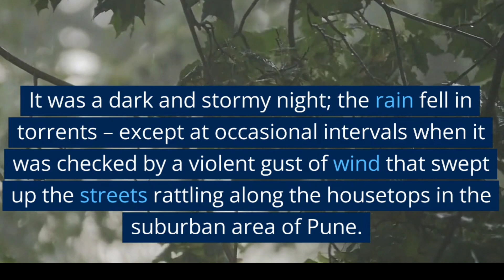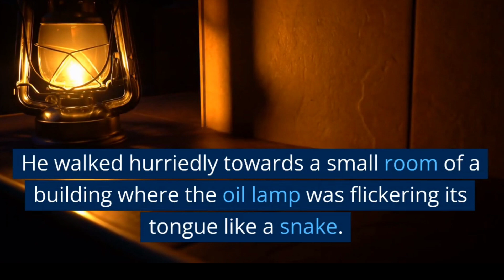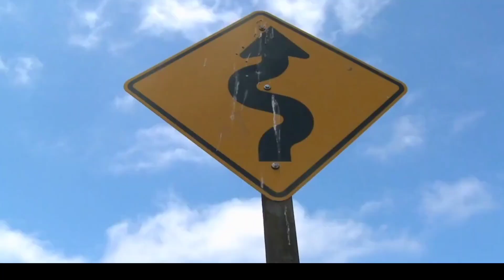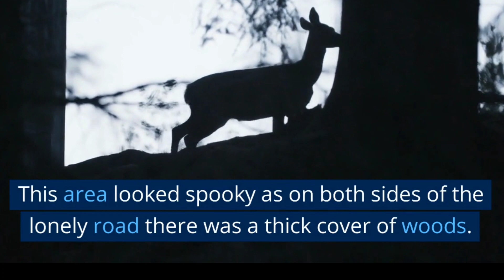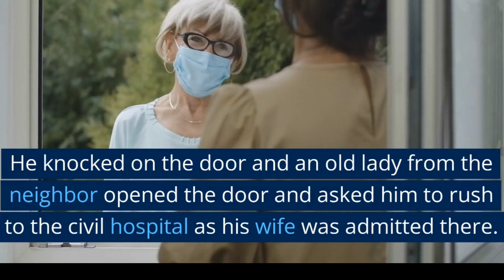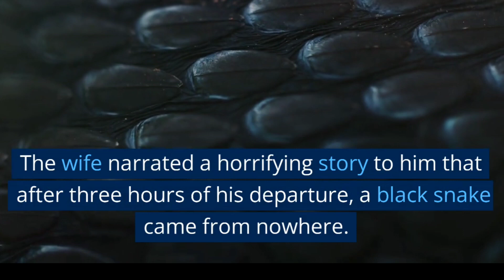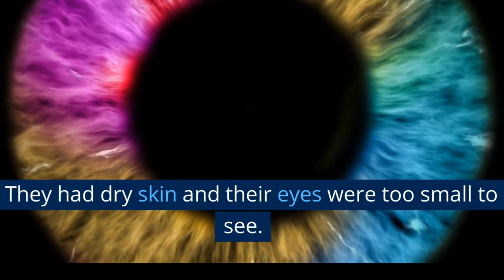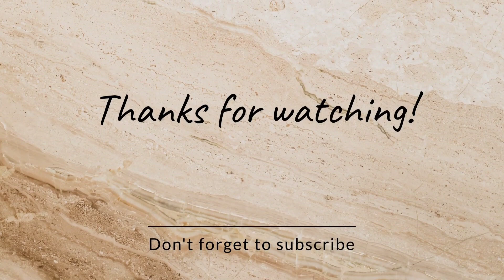The Curse of a Snake | baby born like a snake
True Moral Stories channel is a place where you get to see Entertaining stories. You will also get to learn lessons of life through these interesting stories

Learn English Happily
english stories Museum